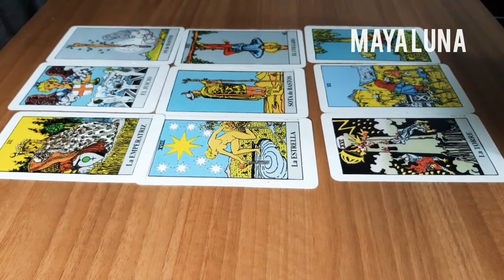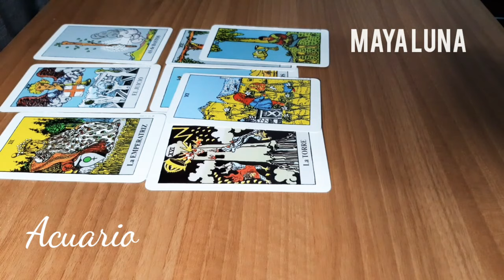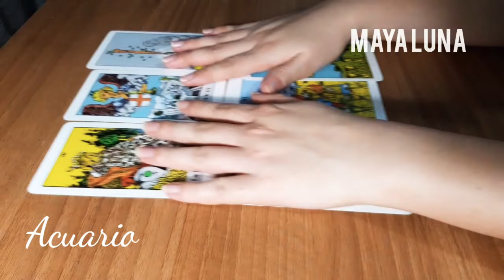Horóscopo Acuario ❤️¿Para qué te busca el pasado? Escucha antes de decidir | Maya Luna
Horóscopo especial del amor para Acuario de Sol o ascendente - Diciembre